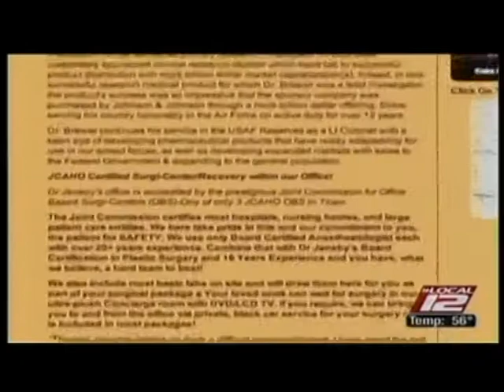Patient Beware ! | Goto a Board Certified Plastic Surgeon